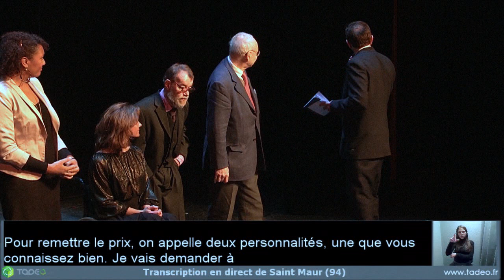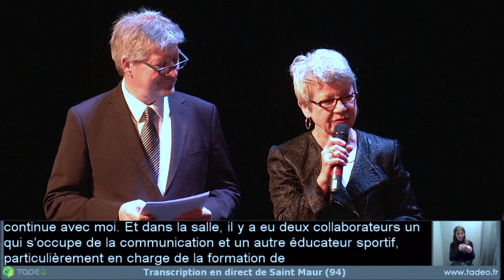Trophées de l'acccessibilité 2012 - Intégration, mixité et citoyenneté (12)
Une initiative, une action, un projet qui permet une parfaite intégration de tous dans la vie citoyenne et quotidienne. Présidente du Jury : Maria OCHOA-LLIDO, Maria Ochoa-Llidó, Direction Anti discrimination et Droits de l'Homme,  Cohésion sociale et diversité, Conseil de l'Europe. Le Jury : Dorine BOURNETON, Pilote de formation, Présidente des Pilotes Handicapés de l'Aéro-Club de France. Véronique DUBARRY, Adjointe au Maire de Paris. Maryse EWANJE-EPEE, Détentrice du record de France du saut en hauteur, 17 fois championne de France de saut en hauteur, 2 fois finaliste olympique,chroniqueuse et animatrice au sein de la Dream Team de RMC et de Canal + Afrique, Olivier HARLAND, Directeur de projets, mission différence, France Télévisions, Docteur Roger SALBREUX, Pédopsychiatre, Secrétaire Général du Conseil national handicap, CNH. Le lauréat : Base de loisirs de Cergy Pontoise -- SMEAG. Vivre ensemble, la base de Loisirs de Cergy-Pontoise, avec l'appui de ses partenaires, a mené jusqu'au bout un projet d'intégration des personnes à besoins spécifiques à un site naturel préservé et aux activités ludiques et sportives de celles-ci. Ainsi la base a pu répondre complètement à la définition d'espace social de loisirs accessible à tous sans exception. Le trophée a été remis par Philippe CROIZON, athlète français, amputé des quatre membres, il a réalisé la traversée de la Manche à la nage et va relier les 5 continents à la nage "nager au delà des frontières; et Odiah Sidibé, athlète française championne de sprint.